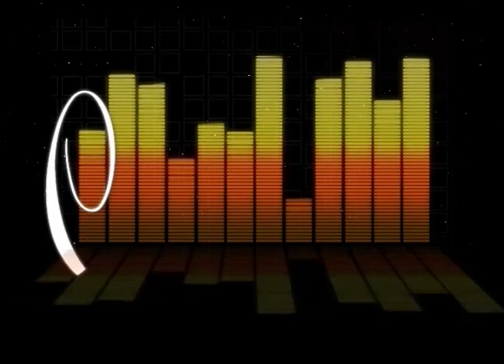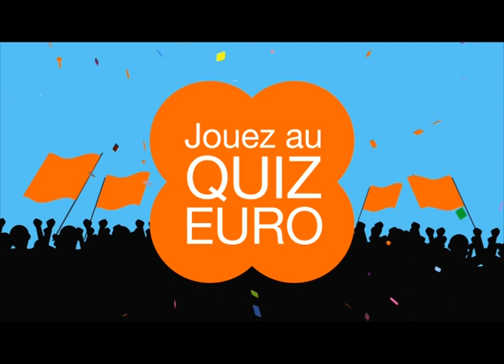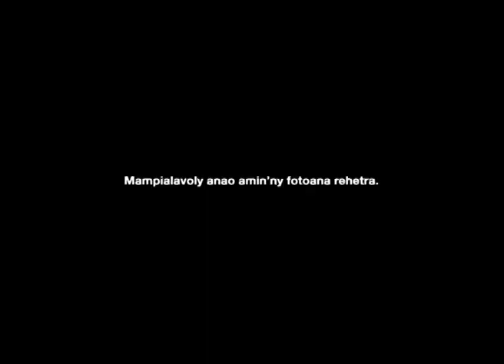Coulisse du 29 Mai 2016 RAK ROOTS BY TV PLUS MADAGASCAR